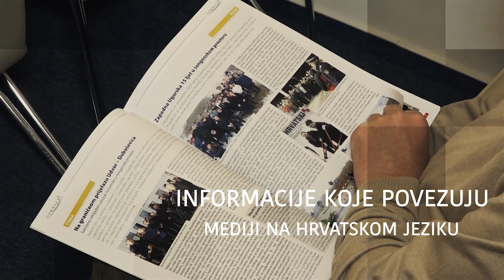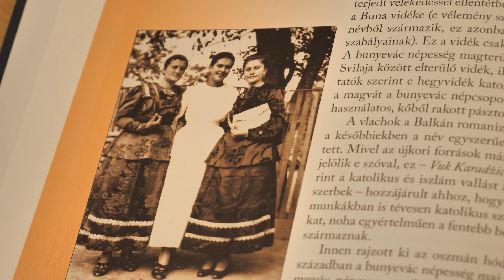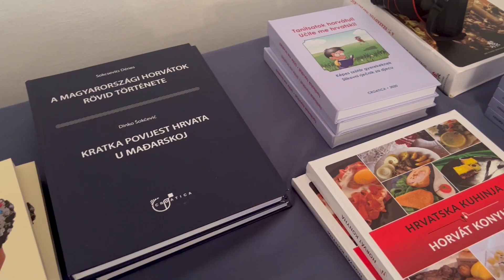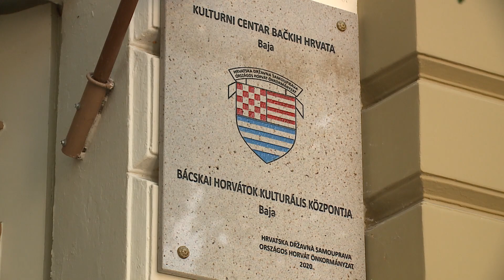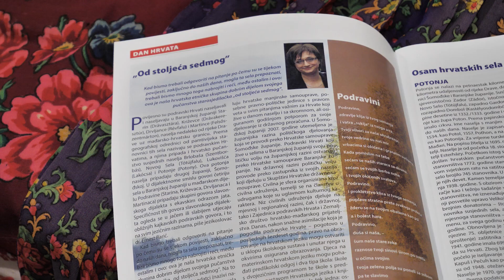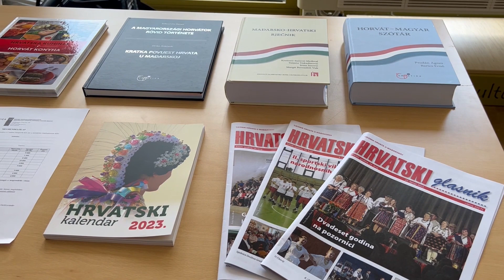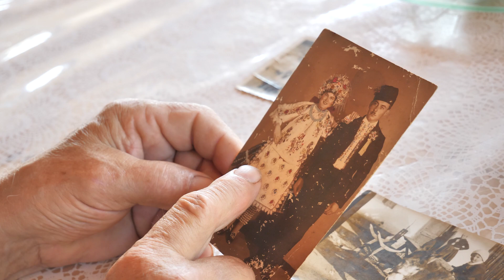Hrvati u Mađarskoj - Očuvanje identiteta